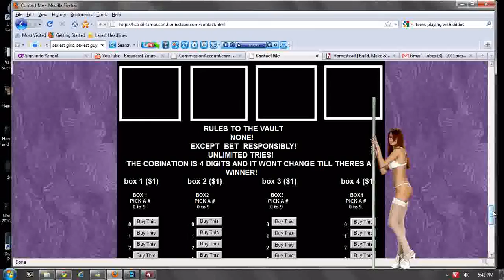sexy stripper gaurding $1000 vault!